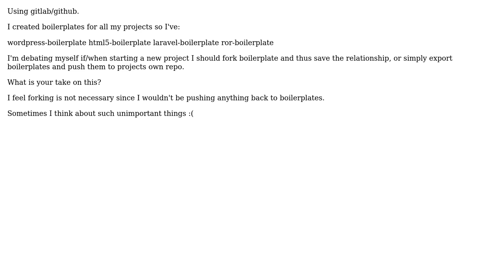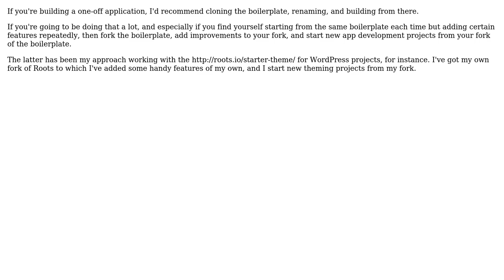Software Engineering: forking boilerplates? or simply cloning them?